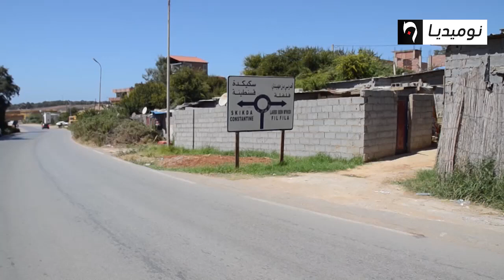سكيكدة: سكان القصدير بالعربي بن مهيدي يطالبون بالترحيل